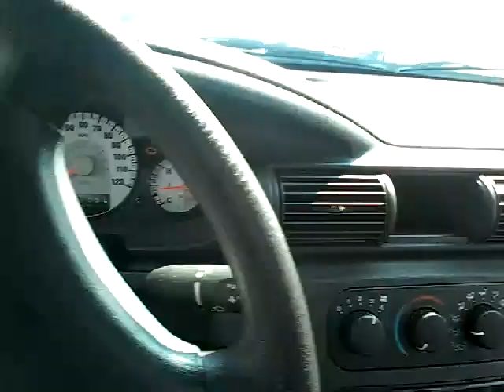GovDeals: 2005 Dodge Stratus SXT/USED/DRIVEN IN/KB0065/DS160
2005 Dodge Stratus SXT/USED/DRIVEN IN/KB0065/DS16097-16/INV87156/FLEET sold by Commonwealth of Kentucky on GovDeals.com